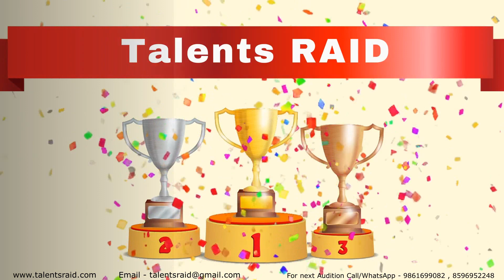Des Rangila | Fanaa | Aamir Khan | Kajol | Mahalaxmi L| Jatin-L| Prasoon Joshi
If you have any Talents Like –
1.Dance
2.Comedy
3.Acting
4.Others …

Motivation -
You are welcome to join us if you wish.
To boogie.
Strut your stuff.
Burn up the dance floor.
Dancing on air.
Put on your dancing shoes.
Have two left feet.